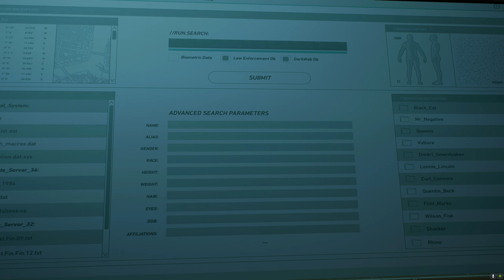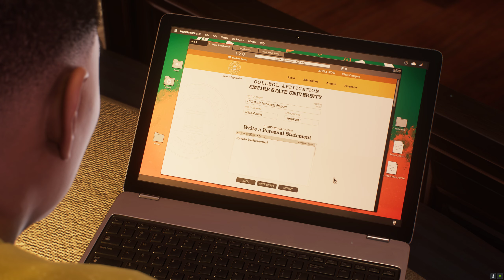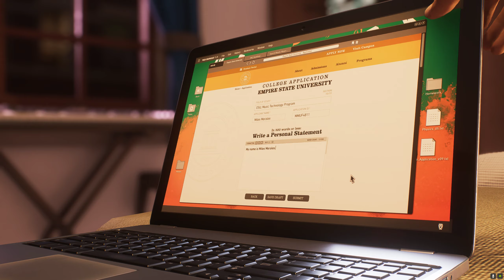Spider-Man 2 (ps5) Destroying Scorpion's hideout! marvel spiderman2 video@babumoshaygaming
Your quires

spider-man
spider man 2099 theme
spider man for kids
spider man across the spider verse trailer
spider man across the spider
verse
verse trailer
verse soundtrack
verse full movie
verse post credit scene
verse trailer in hindi
verse song
verse review
verse ending
verse trailer tamil
annihilate
annihilate metro boomin
annihilation trailer
annihilation
annihilation explained
annihilate spider man
annihilate song
annihilate lyrics
annihilate 1 hour